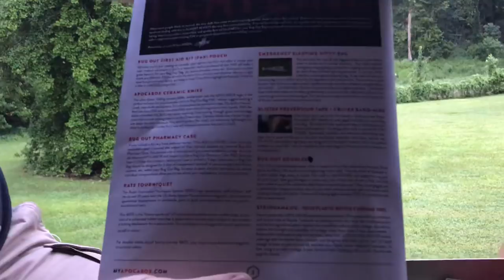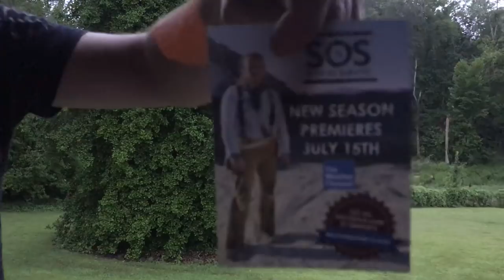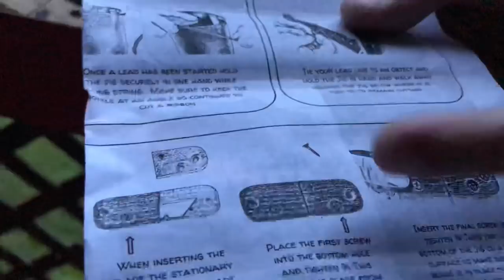Apocabox bushcraft and survival gear box review: Flat Line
If you have not checked out
Apocabox check them out! Hand selected survival tools

For all your preparedness needs visit CampingSurvival.com